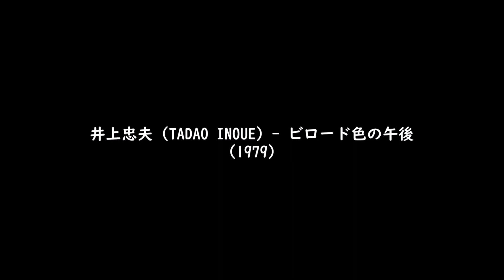井上忠夫 (TADAO INOUE) - ビロード色の午後 (1979)